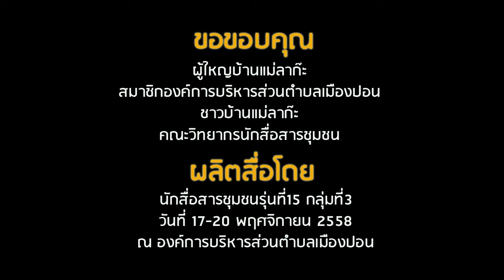สารคดี วังปลาแม่ลาก๊ะ บ้านเมืองปอน เสน่ห์แห่งขุนเขา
ผลงานของ นักสื่อสารชุมชนท้องถิ่นน่าอยู่ รุ่นที่ 3 ระหว่างวันที่ 17-20 พ.ย. 2558 ณ ห้องประชุม องค์การบริหารส่วนตำบลเมืองปอน อำเภอขุนยวม จังหวัดแม่ฮ่องสอน Tel.